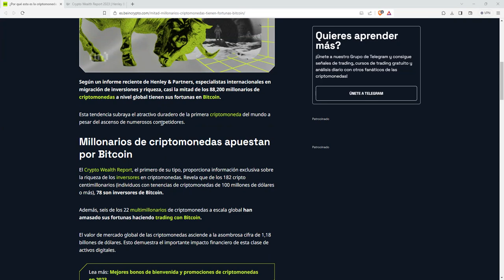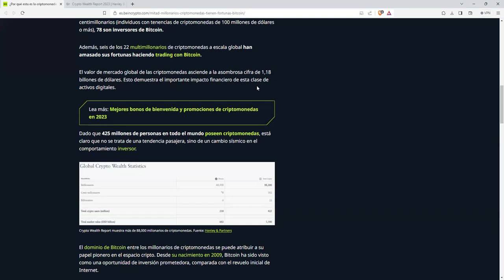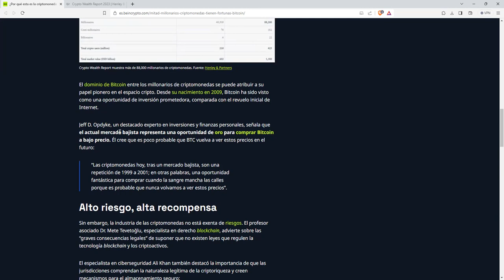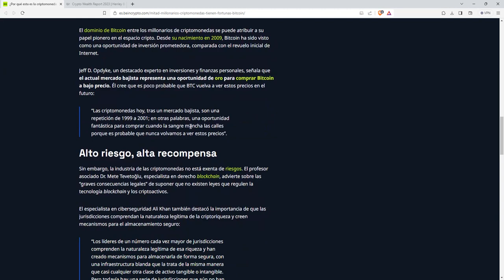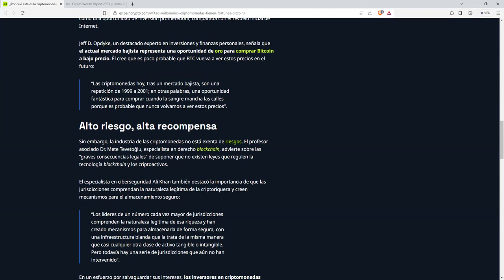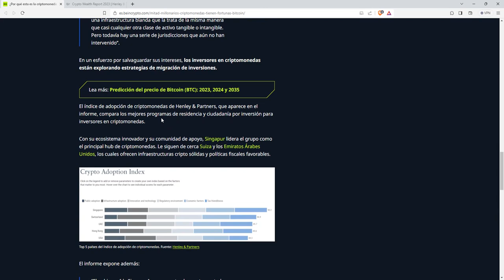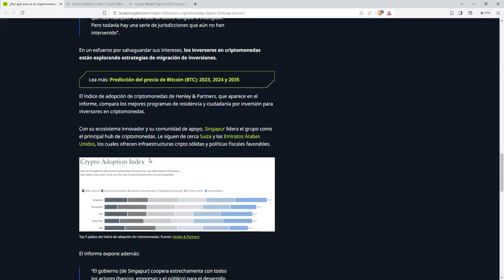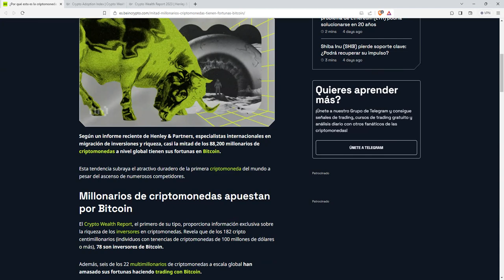¿Te puedes hacer billonario con bitcoin?